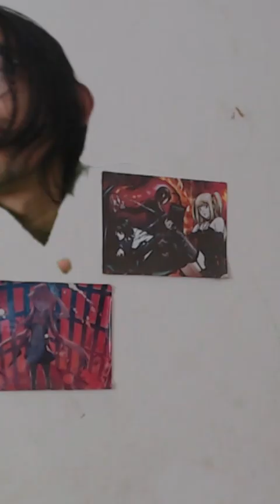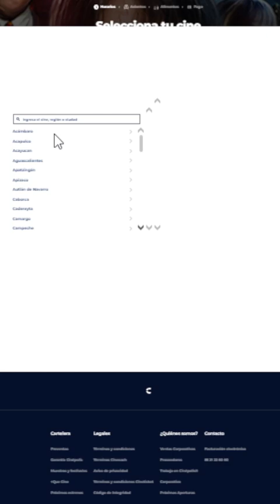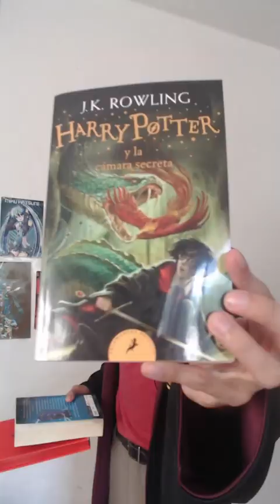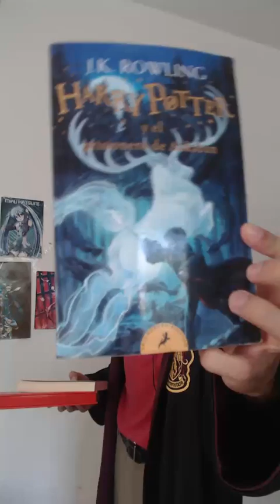Solo quería ver Harry Potter pipipi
Ni pp no llegaron las películas a mi rancho, toca ir a llorar a la lloreria